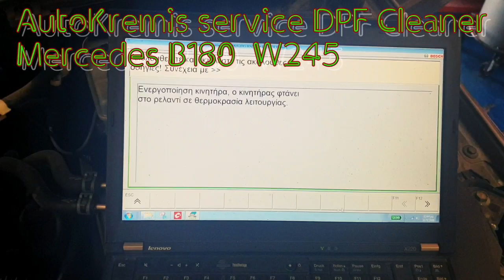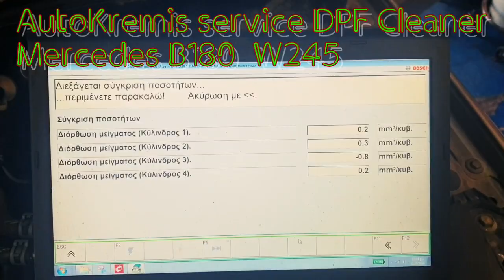DPF Cleaner Mercedes B180 W245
Αντιμετωπίζετε πρόβλημα με το φίλτρο μικροσωματιδίων σας;

Έχετε ενοχλητικά λαμπάκια στο καντράν;

●Το αμάξι σε «ασφαλή λειτουργία» ή μειωμένη απόδοση;

●Αυξημένη κατανάλωση και αδυναμία στην επιτάχυνση;

●Ακριβά κόστη αντικατάστασης του Φίλτρου Μικροσωματιδίων Πετρελαιόυ (DPF)

Στο κατάστημα μας Autoboat Kremis πορείτε να βρείτε όλες τις λύσεις για τη διατήρηση της καλής κατάστασης του φίλτρου μικροσωματιδίων πετρελαίου υπάρχουνε καθαριστικά που μπορεί να προμηθευτείτε απο το κατάστημα μας και να τα ρίξετε στο ντεπόζιτο ανα 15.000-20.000 ώστε να παρατείνει τη καλή λειτουργία του φίλτρου μικροσωματιδίων πετρελαίου. Με αυτό το τρόπο το φίλτρο μικροσωματιδίων διατηρείται σε καλή κατάσταση για περισσότερα χιλιόμετρα, φιλτράροντας τα εξερχόμενα καυσαέρια.

Επίσης προσφέρουμε διάφορες λύσεις για τη διόρθωση των χαλασμένων φίλτρων μικροσωματιδίων:

●Αντικατάσταση με O.E.M (Original Equipment Manufacturer) φίλτρο μικροσωματιδίων

●Καθαρισμός του υπάρχων είτε επάνω στο αυτόκινητο με ειδικό μηχάνημα ο είτε με την αφαίρεση του από αυτό σε εξωτερικό μηχάνημα.

●Τεχνητή αναγέννηση μέσω διαγνωστικού ελέγχου

●Συμπλήρωση ουρίας (Adblue)

●Παροχή καθαριστικού υγρού για το ντεπόζιτο πετρελαίου

Autoboatkremis service Αιγίνιο Πιερίας
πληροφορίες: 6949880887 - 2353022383